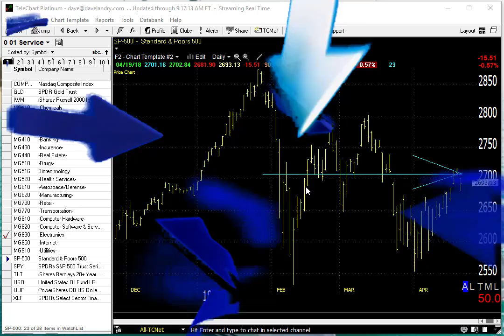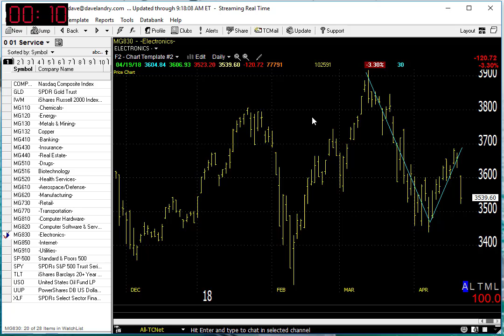04/20/18 Dave Landry's Market In A Minute-Only Buy If The Stock Meets These 2 Criteria